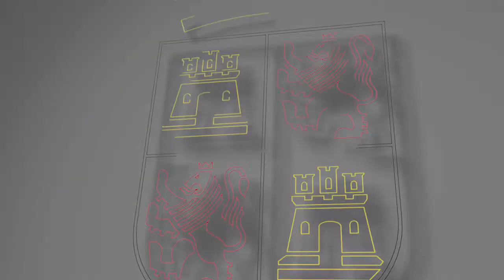Fdez. Carriedo se reúne con consejeros de Hacienda de Galicia, Andalucía, Madrid, Murcia y Ceuta